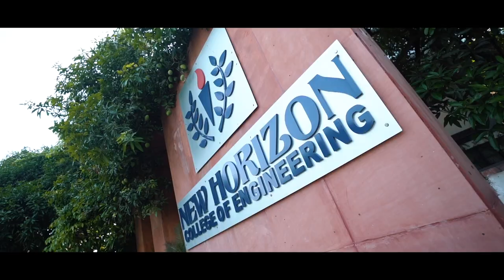New Horizon College of Engineering | Ethnic Day | Celebration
Ethnic day is a day of celebration for the diversity of cultures and ethnicities. It enables the young generation to revive love and respect for their own culture and history. It was an endeavor to bring about expression of unity in diversity that holds together the multitudes of outlooks, lifestyles and tradition to reflect the ethnicity of our country.

New Horizon College of Engineering conducted an Ethnic Day on 25th June 2022. The day was celebrated in the most beautiful way and whole campus seems to be charged with an ethnic atmosphere.

There were exciting events like Flash Mob, Ethnic Walk & Talent Show organized by the students. The students celebrated it with a much enthusiasm and it was an amazing experience for all students.